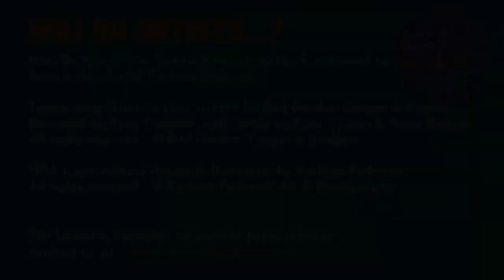How Do Artists Embrace Technology with Lucas Cantor | How Do Artists Podcast w/ Ryan & Karlana #12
This episodes conversation is with two time Emmy Award winning Composer, producer and musician, Lucas Cantor. Lucas has worked for the NBC music department for their Olympics games productions, has created film scores for Netflix, Dreamworks Animation, and co-produced Lorde's cover of "Everybody wants to rule the world" on the Hunger Games; Catching Fire, soundtrack (and soooo much more) Tonight we are having a discussion with Lucas Cantor about a very familiar and often debated subject in the art community...How Do Artists Embrace Technology?

How Do Artists..? with Ryan & Karlana. A weekly, interview-based, live-stream podcast that seeks to ask each guest one question: How do artists..live, work, play, raise a family, handle relationships, or cope with challenges. Join us every Thursday at 7PM

Ryan Caldwell is the producer, songwriter and founder of Bird Garden, Crab Cat, and co producer of the How Do Artists podcast. Ryan is all about expertly executed crazy ideas, whether that be mixing different styles of music together, making a grandiose soundscape, or simply turning the amp from eleven down to four and a half.

Karlana Pedersen, artist, photographer, and founder of Karlana Pedersen Visual Art & Photography specializes in custom contemporary abstract art. Karlana creates her own style of hand- painted, multi-media abstract, portraits, and impressionistic artwork, incorporating bright colors and textural patterns to create her unique brand of stylized artwork available as originals and open edition prints. Karlana Pedersen's custom artwork has been a design favorite with interior designers and is featured in both homes and businesses alike.